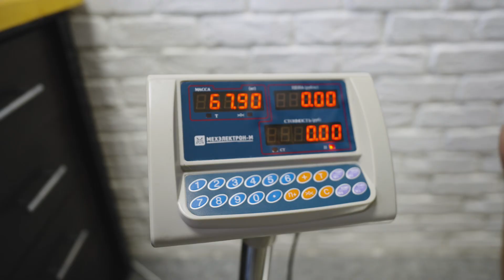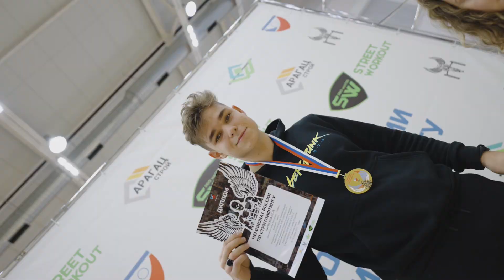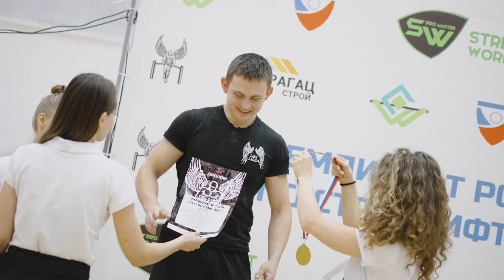ЧЕМПИОНАТ РОССИИ ПО STREETLIFTING 2023 | ВОРКАУТ ТЮМЕНЬ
29 октября, в городе Тюмень прошёл Чемпионат России по Streetlifting. Два месяца подготовки, 88 спортсменов со всех уголков России. Наша техническая база становится всё лучше, взаимодействие с представителями власти теплые и отличные. Хотелось бы сказать спасибо за их поддержку, за их по истине человеческие переживания, чтобы у нас всё получилось и все были довольны и чтобы Тюмень была платформой для желания приехать на соревнования.
Говорят, что хороший организатор отдыхает во время мероприятия, но я стараюсь не отдыхать, чтобы вместе с командой сделать всё ещё лучше. Хотелось бы выразить нашей команде организаторов огромную благодарность: они растут, они очень быстро учатся и я вижу, насколько у них всё уже слаженно. Я надеюсь, что они это сами почувствовали, потому что каждому на этом чемпионате было максимально легко. Не было такого, что один устал, а остальные стояли и смотрели. Все включены в работу, получают опыт каждую секунду, делятся им и благодаря этой слаженной работе, у нас получается проводить такие масштабные мероприятия. Еще раз спасибо всем.